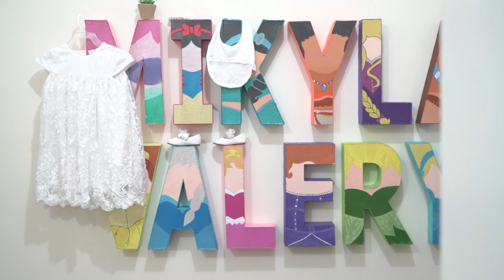Mikay Christening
Available for photography and videography services of any kind.
Fashion, Beauty, Portrait, Events, Commercial, Architecture & Landscape
Check our page for more details, message and follow us for updates.